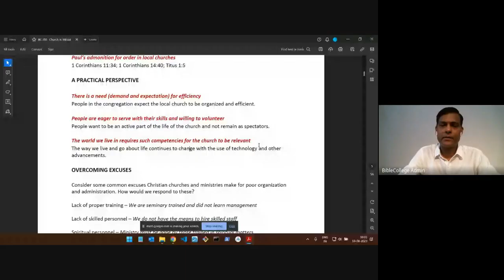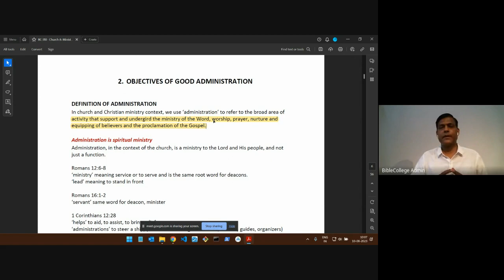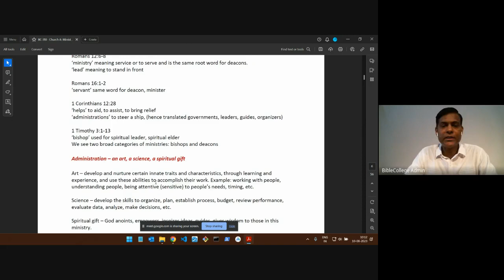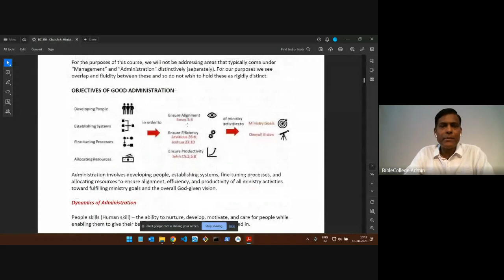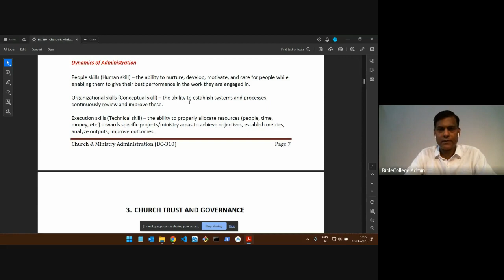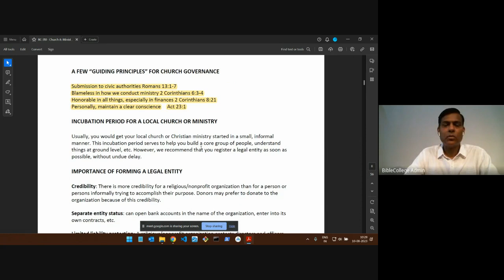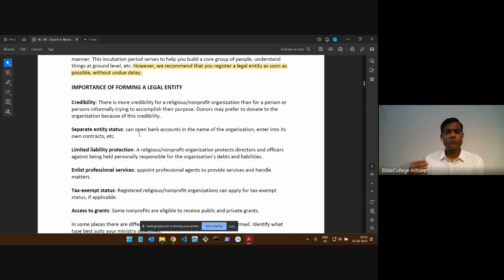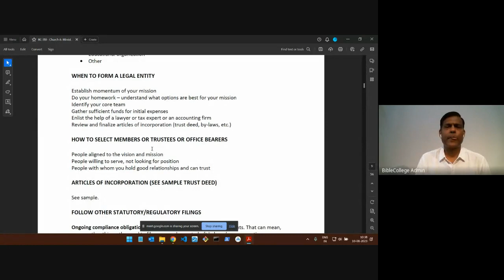Church & Ministry Administration | Lecture 2: BC310-CMA-20230810